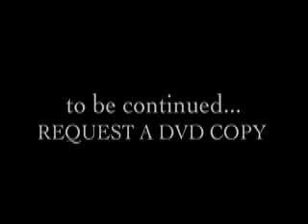Intercession: A Celebrate Recovery Story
Intercession, a narrative fiction that tells the story of a young mother's addiction to crack cocaine and her family's struggle to help her become drug  -free. WRITTEN & DIRECTED BY U.K. DORSEY